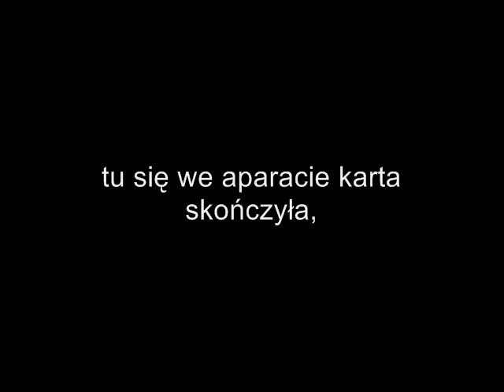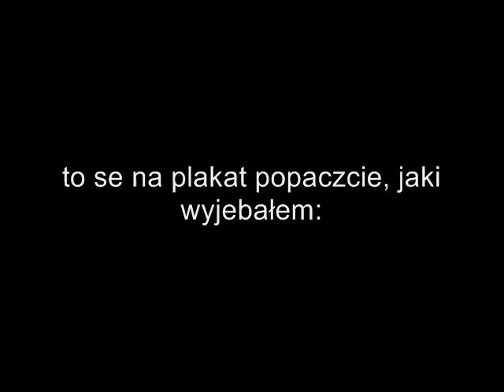Marszałek Pizdudski One Man Band - Idź stąd (live in Szczecin, 16.03.2013)